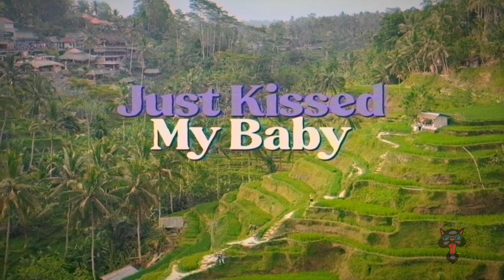Blues Traveler "Just Kissed My Baby (feat. Clyde Lawrence)" (Official Video)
Official Video for Blues Traveler's cover of The Meters' track "Just Kissed My Baby" featuring Clyde Lawrence.

Lyrics:
I feel like a king
‘Cause I just kissed my baby
And money don't mean a thing
Feels so good, ha
Right, right, right, right, right
I know that I should
‘Cause I just kissed by baby, yeah

Well, well, well, well
I know I can't go wrong
‘Cause All we ever do
Is try to get along

I feel brand new
‘Cause I just kissed by baby
And I'm going back for number two
And I feel so doggone great
‘Cause just kissed by baby
Me and my girl need to hibernate
‘Cause I just kissed by baby, huh

I feel so good inside
The power is on my side
Good God y’all
Just kissed my baby